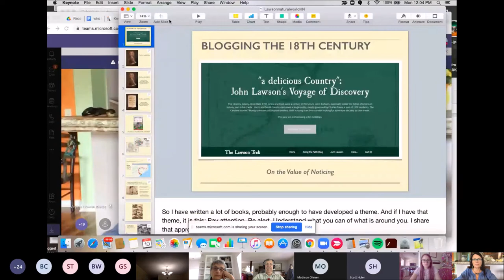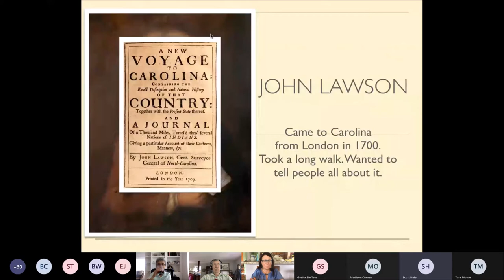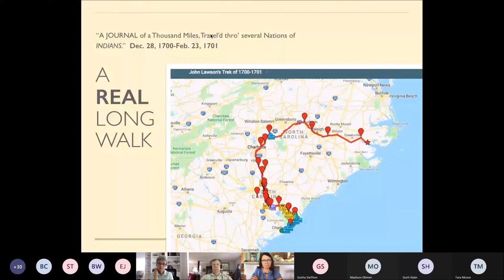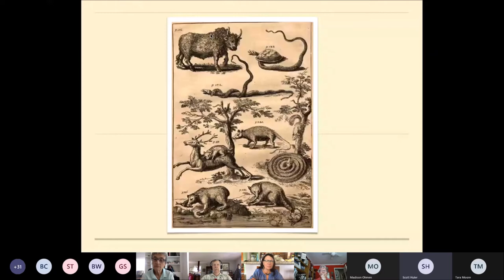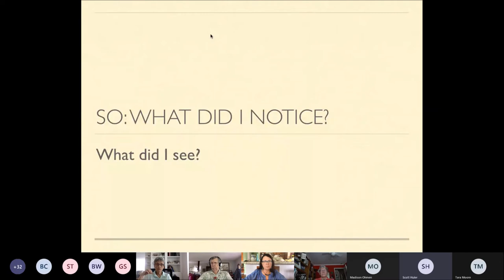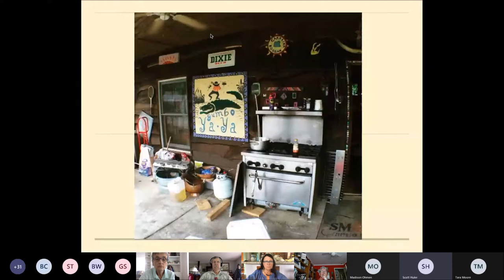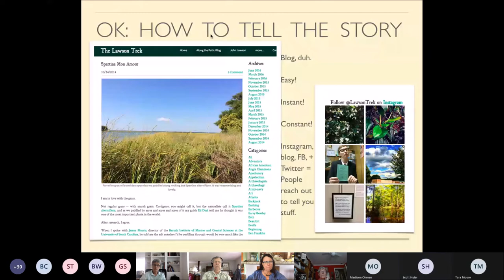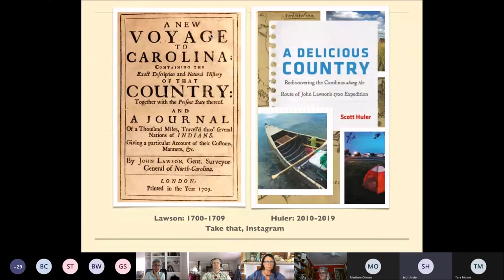Retracing John Lawson's Expedition Through the Carolinas - North Carolina Wildlife Federation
NCWF’s Island Wildlife Chapter hosts noted author Scott Huler for a presentation about his experiences retracing John Lawson’s expedition through the Carolinas and his recent publication on the subject, “a Delicious Country: Rediscovering the Carolinas along the Route of John Lawson’s 1700 Expedition”.  To learn more about the conservation of modern day wildlife and wild places in North Carolina,